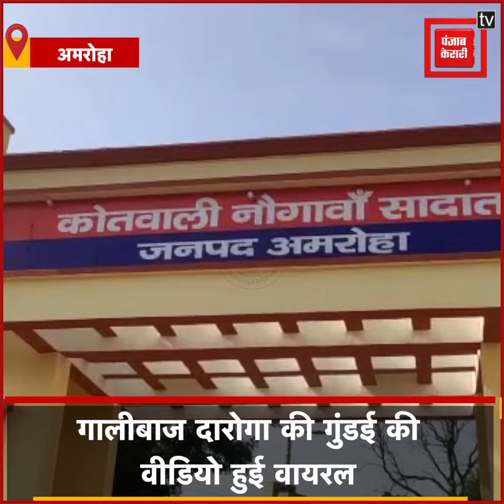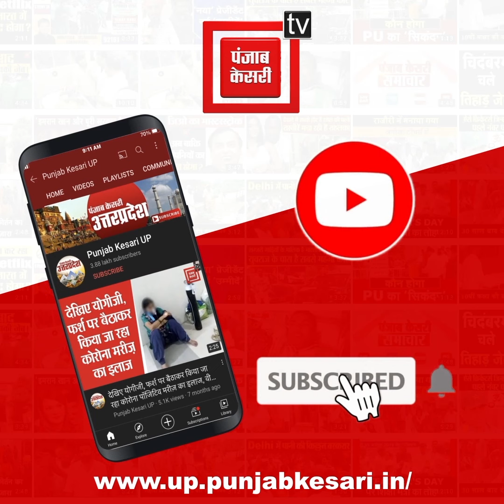गालीबाज दारोगा ने युवक पर की थप्पड़ों की बौछार, गुंडई की वीडियो हुई वायरल